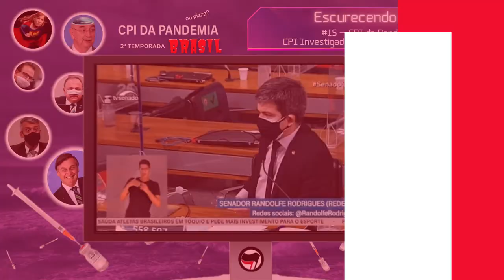[ CPI Investigada Pela PF? | CPI da Pandemia | 2ª Temporada ] 🅔🅢🅒🅤🅡🅔🅒🅔🅝🅓🅞 🅐🅢 🅘🅓🅔🅘🅐🅢 #15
Comissão de INQUÉRITO investigada?
Denúncias, altas temperaturas e doses de caguetagem fazem parte desta trama!
Ameaça? Intimidação?
🔎 Aqui você ESCURECE AS IDEIAS e tira suas próprias conclusões ✔

0:00 Investigação da investigação?
1:16 Denúncias: o início da treta
5:38 Omar e o N4Z1SM0
7:45 Braga Netto: Protagonista ou Coadjuvante?
9:52 Vazamento ou trapalhada?
12:01 Cavalo de Tróia ou X9 mesmo?
12:41 Coincidências ou combinados?
15:00 O que a CPI fará com as denúncias?
16:36 Agenda e Cena Extra: Fala Pacheco!

Produção e edição: Produtora Cabral
Música "Fora Bolsonaro": Thiago Reis
Links e fontes no primeiro comentário.